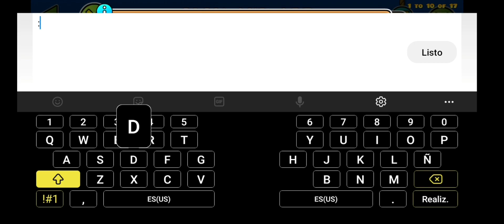"Glow And Art" by GomezCR | Geometry Dash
nivel